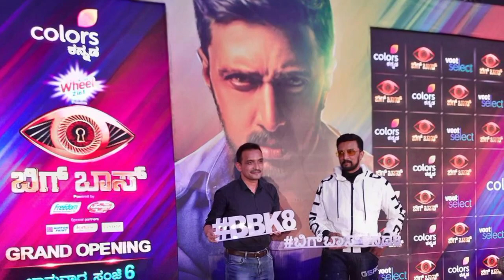end of bigg Boss season 8//ಬಿಗ್ ಬಾಸ್ ಸೀಸನ್ 8 ಅರ್ಧಕ್ಕೆ ನಿಂತಿದೆ ಸುದೀಪ್ ಹೇಳಿದ್ದೇನು.!? ಕಾರಣ ಕೇಳಿದರೆ ಶಾಕ್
Kannada bigg Boss season 8
kiccha Sudeep
anchor kiccha Sudeep